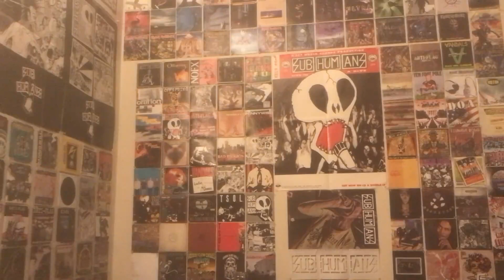Shnootz - Reaction Video (Duran Duran - Venice Drowning)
What's up, folks! I'm back with another Duran Duran reaction, and this time we return to their 1990 album Liberty for the song "Venice Drowning," a title I struggled to make much of before listening, but a tune I found quite compelling. So join me as we  listen to this early '90s Duran tune. Cheers!